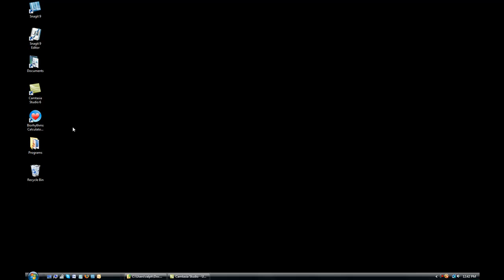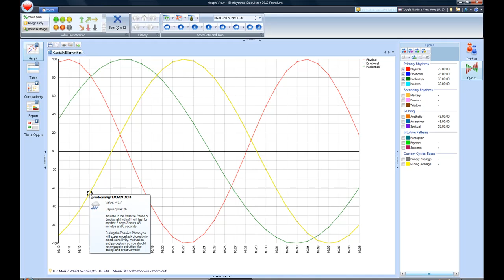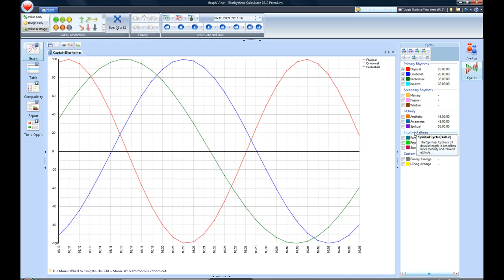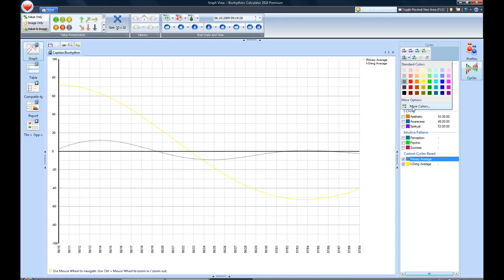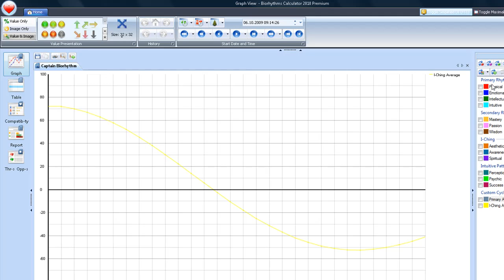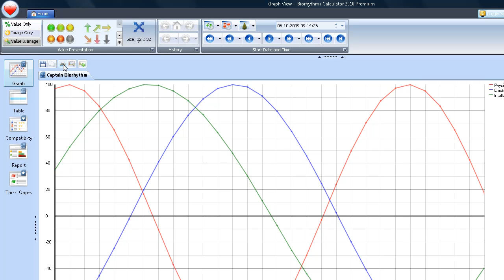Biorhythm Awareness Software Training Explanation Of Graph View And Settings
Captain Biorhythm worked with biorhythm software programmers to create the most powerful and intuitive biorhythm compatibility software. It improves your relationships.

Biorhythm Awareness is one of the most valuable methods to achieve physical, emotional and mental health and stability.
Once you know you physical, emotional and intellectual cycles, you can make proactive choices to maximize your performance in all areas of life.

When you are aware of you biorhythm compatibility with your spouse, parents, grandparents, family members and friends, you understand conflicts are “not personal”.

In most cases, opposite energies create unnecessary misunderstandings and bad feelings. When you understand Biorhythm Awareness, you can promote harmony and peace in all your relationships.

Have you ever had a really bad day?

Maybe you tripped over the cat as you were getting out of bed, ran out of gas on the way to work because you forgot that you needed to fill up, botched up a major project that the boss was counting on you to get right, and burned dinner.

When it was all said and done, you probably wished that you had just stayed in bed that morning.  We all have days like that to some extent.  But we also have good days.  They might not stand out in our minds like the bad ones do, but everyone has them.

So why are some days horrible and others stellar?

Many of us blame it on fate.  But what if I told you that you could avoid having bad days?  What if you could prevent even the most devastating of mistakes, improving both your physical and mental health in the process?

You’re probably thinking, “Yeah, that would be nice, but I don’t have a crystal ball.”  But you don’t need one.  All you need to turn those bad days into good days is a basic understanding of biorhythms and how to use them to your advantage.  There is no rocket science involved, just a few calculations that you don’t necessarily even have to do yourself.

Would you like to learn more?

In this report, we’ll go over the history and concepts of biorhythms and discuss how you can use them to change your life for the better.

Is This Biorhythm Stuff for Real?

They are often surprised to learn just how much research has gone into the concept of biorhythms, and that they have been used successfully to optimize performance for many years.
Here is a little bit of background information on the discovery and research of biorhythms. Biorhythms were discovered around the turn of the twentieth century.

Dr. Wilhelm Fliess, an ear and throat specialist at the University of Berlin, was one of the early pioneers of the concept.
He noticed patterns in his patients’ symptoms and had a mathematician take a look at them.  He discovered that the sickness cycle was different for men and women.  He discussed his findings with his friend at the University of Vienna, Dr. Sigmund Freud.

Another early biorhythm researcher was Dr. Hermanna Swoboda, a psychology professor at the University of Vienna.
He found patterns in pain, swelling, fevers and heart attacks that were identical to those proposed by Fliess.  He also found that the male cycle was related to certain traits associated with males, while the female cycle was related to certain traits associated with females.

In addition, he found a correlation between dreams and thought processes and biological cycles, and proposed the theory of “critical” days, which are very important in biorhythm awareness.
Although the traits associated with these two cycles were considered male and female, the researchers believed that both rhythms pertained to both sexes.

Sex hormones had not yet been the subject of studies at that time, but it was later found that hormones associated with both sexes are produced in every human body, male or female.  The so-called male cycle was then associated with the male hormone levels, and the female cycle with female hormone levels.

Dr. Friedrich Teltscher of the University of Innsbruck also studied biorhythms through experiments on 5,000 students.

This led to the discovery of a new biorhythm:  The intellectual cycle.  Dr. Lexford Hersey of the University of Pennsylvania confirmed the existence of all three of these biorhythm cycles through efficiency and accident prevention experiments involving railway workers.

Dr. Hans Swing at the Swiss National Institute of Technology did a study of 700 accidents and 300 deaths in 1939.
He determined that 401 of the accidents and 197 of the deaths were related to unfavorable biorhythms.  That works out to 57% and 66%, respectively.

To learn more about biorhythms, biorhythm charts, bioawareness consulting and powerful biorhythm software, to read the Captain Biorhythm Story.